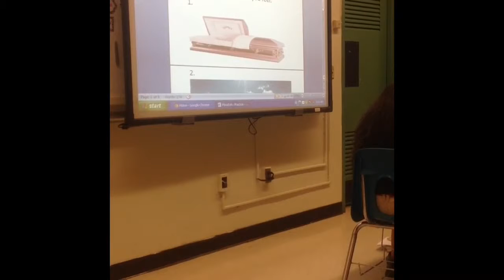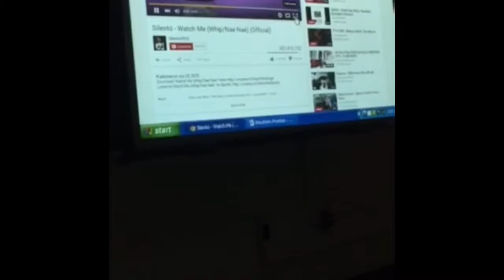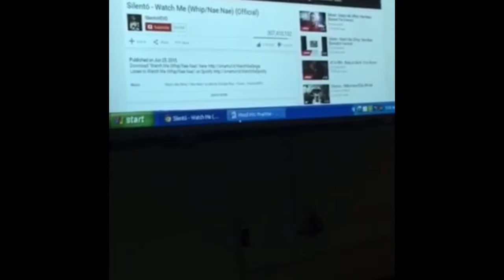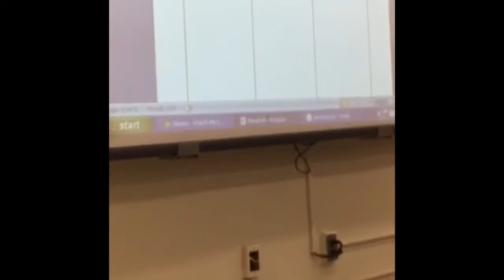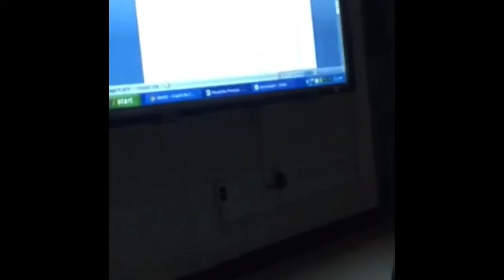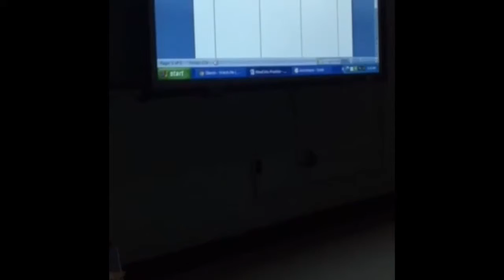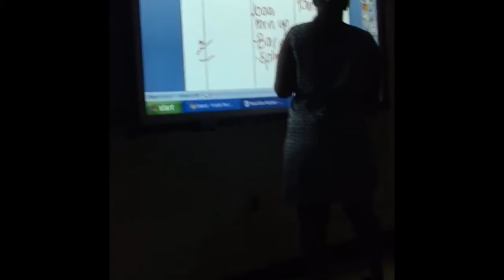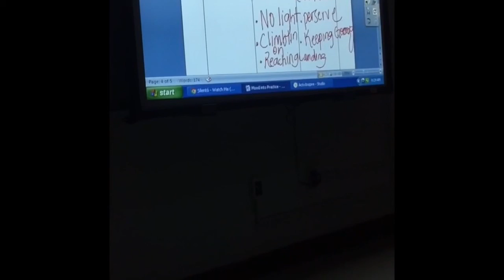Grant second teaching on mood